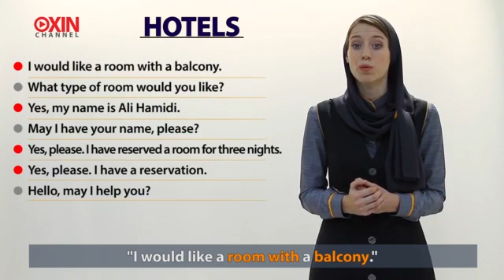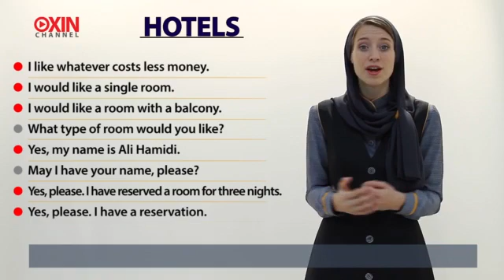یادگیری زبان انگلیسی با اکسین چنل - درس 23 - موضوع: در هتل - جلسه 6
Key sentence:
What would you like to have?